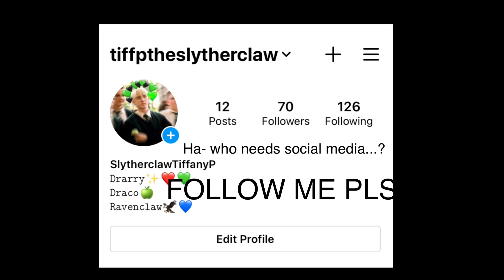𝒯𝒽𝒶𝓉’𝓈 𝓂𝓎 𝓋𝑜𝑜𝒹𝑜𝑜 𝒹𝑜𝓁𝓁...| 𝒟𝓇𝒶𝓇𝓇𝓎 | 𝓌𝒽𝑜𝓁𝑒𝓈𝑜𝓂𝑒✨❤️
HoLa SoY dOrA